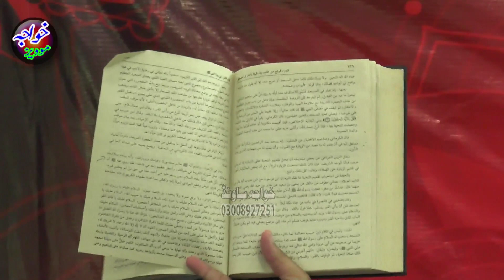Mufti Shahbaz Rasool Qureshi new latest ilmi biyan 2019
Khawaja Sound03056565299